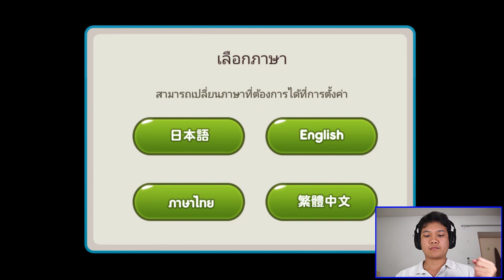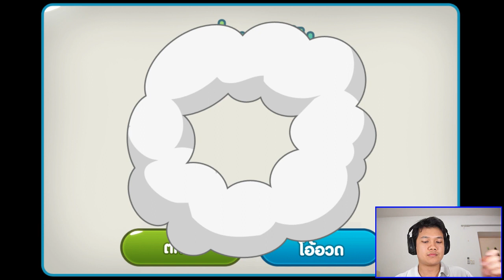[Thai] Cookie Run ซีซั่น 4 ตอนแรก - มาใหม่หลายอย่างจนมึน เอามวยไทยลุยเล่นๆ